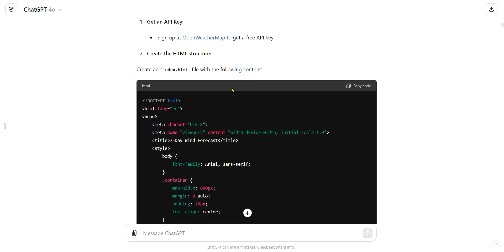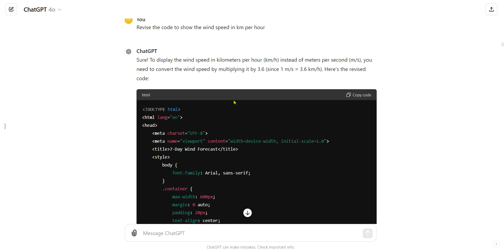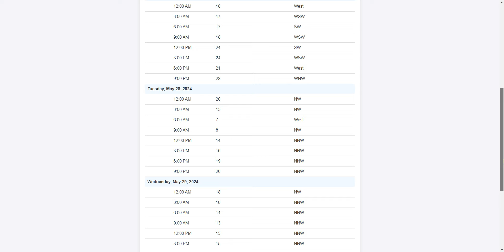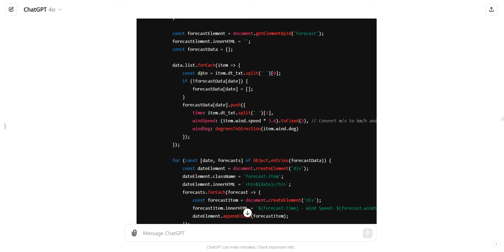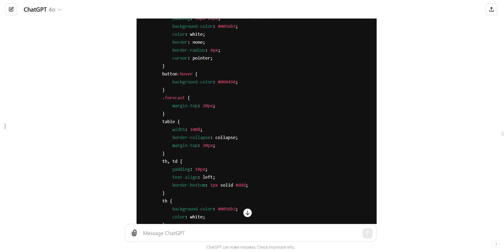Chat GPT 4o Creates Weather Forecast App In Minutes!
I created this app to get a local 7 day forecast from your location in 5 to 10 minutes with Chat GPT4o. My prompts are below or see it in action

1) "Create an HTML and javascript app for a 7 day wind forecast for a city and country I input into a form."
2) Then I signed up for an Open Weather API key for free and asked ChatGPT to "insert it into the code."
3) I also asked "Revise the code to show the wind speed in km per hour" and "Update the city field to geolocate automatically based on user location".
4) To make it look good, I asked "Update this code to use HTML tables and colours with nice formatting."

That's basically all I did!  All code I came up with is here below at this link, but you can continue to plop this into ChatGPT and improve it to your preferences.  Note, you need to get your own API key first to make it work as per below;

Get code below and update it with your Open Weather Map API key in 2 places:

Here's a simple explanation of how Chat GPT helped create this wind forecast application:

1. Setting Up the Structure:
   - started by creating a basic HTML structure to display the application in a web browser. HTML is like the skeleton of a webpage; it organizes and arranges content.

2. Adding Style:
   - used CSS (Cascading Style Sheets) to add styles and colors to the HTML elements. This makes the application look nicer and more user-friendly.

3. Creating a Form:
   - added a form where users can input their city, state/province, and country. This form will be used to get the weather forecast for the specified location.

4. Getting the User's Location:
   -  added a feature that automatically tries to get the user's current location using their browser's geolocation feature. This helps in auto filling the city and country fields if the user allows it.

5. Fetching Weather Data:
   -  used JavaScript (a programming language for the web) to add functionality to the application. JavaScript fetches the wind forecast data from an external weather service called OpenWeatherMap. We use an API key (a special code) to access this service.

6. Displaying the Forecast:
   - once I get the data from OpenWeatherMap, it is processed and displayed it in a table. The table shows the wind speed and direction for the next seven days. We formatted the wind speed to show it in kilometers per hour and the time in a user-friendly way with AM/PM.

7. Handling User Input:
   - When a user submits the form with their location details, JavaScript takes those inputs and fetches the corresponding wind forecast data. The results are then displayed in a nicely formatted table.

8. Rounding and Formatting Data:
   - I made sure that the wind speed is rounded to the nearest whole number and formatted the date and time to be more readable, including the day of the week and whether it's AM or PM.

Overall, this application combines just basic HTML, CSS, and JavaScript to create a functional and user-friendly tool for checking the wind forecast based on a user's location input.